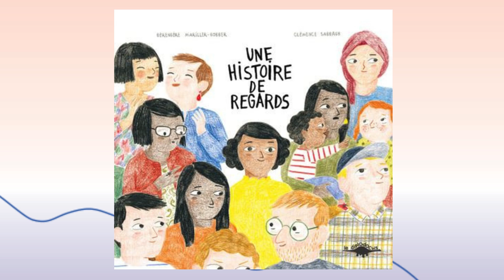Clameur(s), c'est vous qui le dites 2024 - Épisode 5 : "Une histoire de regards"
Bienvenue sur le podcast « Clameur(s), c’est vous qui le dites ! ».
Aux manettes : l’équipe de la Bibliothèque municipale de Dijon qui vous a concocté du bon son sur mesure avec un joyeux mélange de micro-trottoirs, de chroniques et de lectures pour découvrir certain·es auteur·ices invité·es pour cette 12ème édition de Clameur(s), les rencontres littéraires de la Ville de Dijon

Au menu de cet épisode : "Une histoire de regards", de Bérengère Mariller-Gobber.
Pour en savoir plus sur Bérengère Mariller-Gobber, consultez la page que nous lui avons consacrée sur le site de Clameur(s)

Illustration : Kei Lam